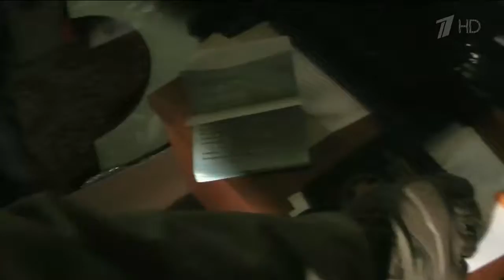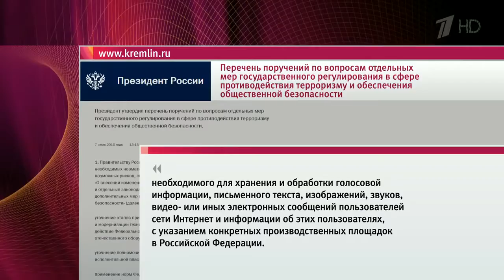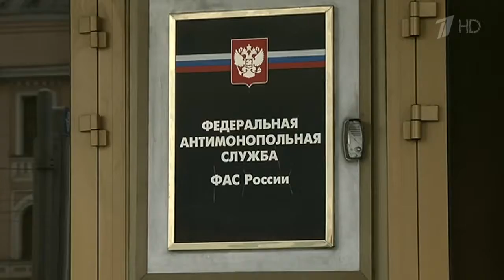Президент подписал законы, серьезно ужесточающие ответственность за террористические преступления